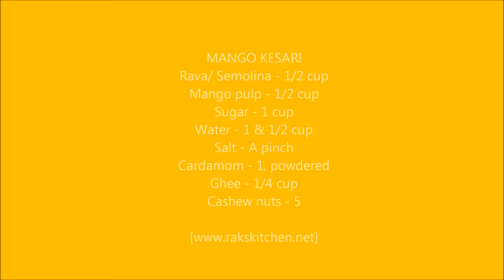Mango Sheera Recipe | Mango Kesari | A Recipe You can't resist! | Mango sweet recipes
Mango kesari or mango sheera, which ever way it is called is delicious sweet done with semolina/ rava/ sooji.